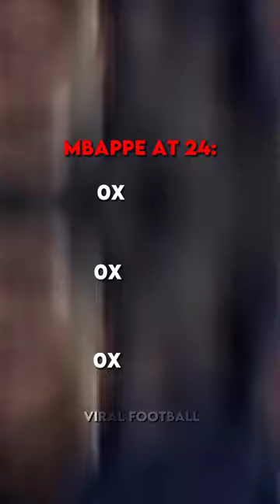That's Why He's The Goat 🔥🐐